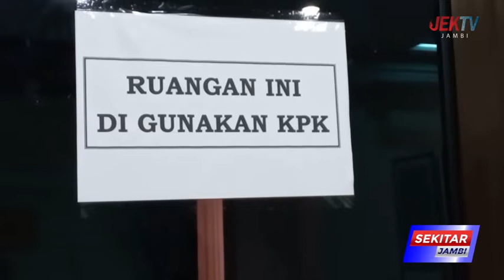M JUBER, MELI, DAN LUHUT SILABAN TANGGAPI SOAL SURAT PENETAPAN 28 TERSANGKA